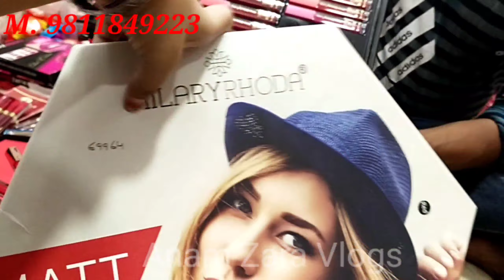Cosmetics items Wholesale Market in Delhi l Sadar Bazar Delhi ll Cosmetic wholesale market in Delhi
Hello Guys !
In this video I'm going to show Cheapest ladies cosmetic shop. If you interested to buy in cheap price and good quality so you can.

Shop Name :- Krishna General Store & Beauty Parlour

2744/3, 1st Floor Chowk Qutub Road, Sadar Bazar, Delhi-110006.

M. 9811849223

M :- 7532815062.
Search related to this video.
Wholesale cosmetic market
cosmetic wholesale in Sadar Bazaar
Wholesale salon products Sadar Bazar Delhi cosmetic distributor in Delhi
cosmetic wholesale near me
cosmetic market
eyeshadow supplier
cosmetic wholesale market in Delhi
ladies beauty products
ladies beauty products wholesale
make-up kit wholesale
bulk beauty review
bulk buy cosmetic
lip gloss kit
lip gloss kit wholesale
sunshine beauty products